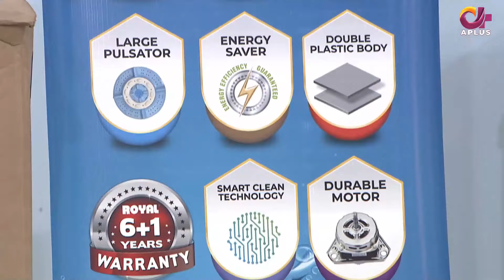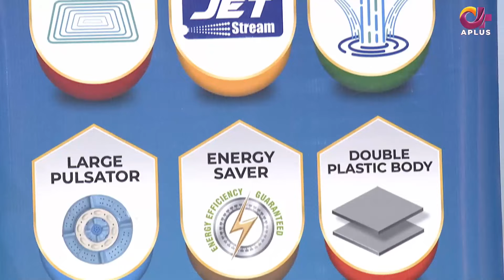Morning With Juggun | Haseeb Irshad Chishty & Qari Mohammad Amin | 18th March 2022 | C2E1T